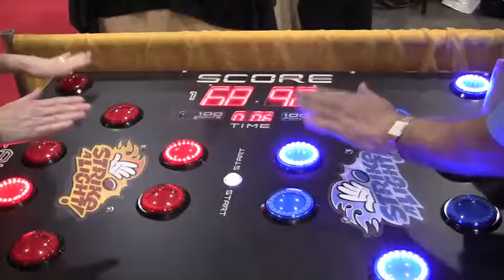Fun-Tastic Promotions - Strike A Light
Looking for that perfect centerpiece to you next Corporate Event?  Then look no further, Strike A Light is perfect for any occasion.  A head-to-head reaction time contest is the perfect way to get a group going.  A skill everyone possesses, and great for all ages, abilities, and genders.  Strike A Light is one of the only games that truly involves everyone from your company.  Create a tournament and see who has the speed and accuracy to navigate through the future!

Ask how you can have Strike A Light as part of your next event...